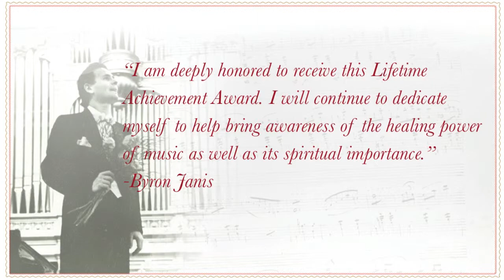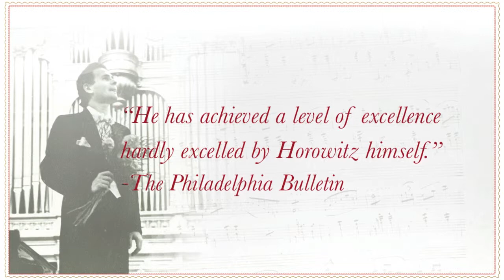Byron Janis Receives the Yamaha Music and Wellness Lifetime Achievement Award